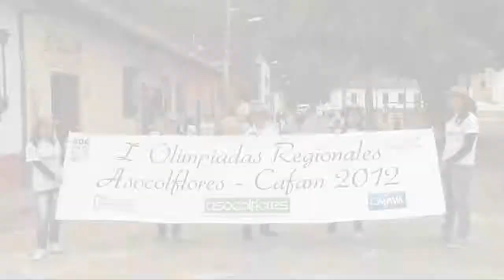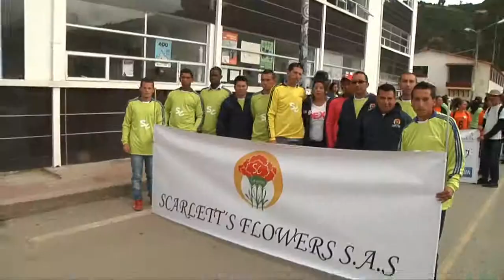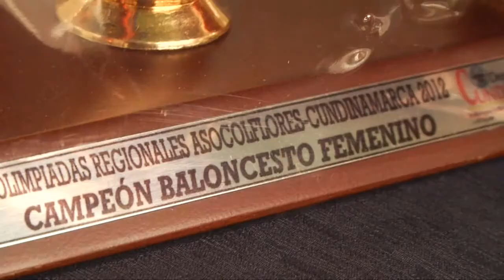Asocolflores - Cafam JUEGOS 2012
Realización audiovisual OMEGACINE111